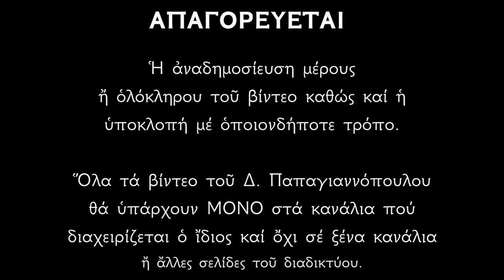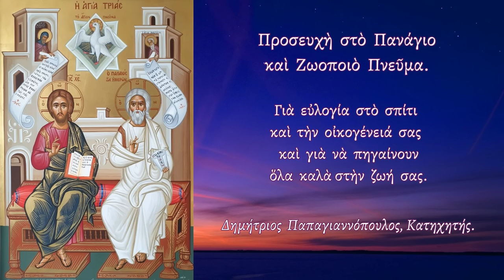🌸 ΣΗΜΕΡΑ ΟΠΩΣΔΗΠΟΤΕ : «Όποιος ακούσει αυτήν την Προσευχή στο Άγιο Πνεύμα, θα λάβει ότι ζητήσει» !!!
🌸 ΠΡΩΗΝ ΜΑΓΟΣ ΑΠΟΚΑΛΥΠΤΕΙ : «Τα Θεοφάνεια ανοίγουν οι ουρανοί και λύνονται όλα τα μάγια» !!!